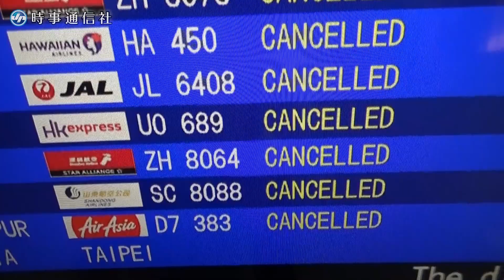にぎわい取り戻した関空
大型連休を前に、利用客でにぎわう関西国際空港の出発ロビー。映像は２０２０年４月２８日と２０２３年同月同日の様子。
【時事通信映像センター】